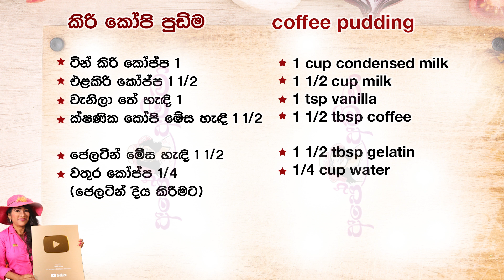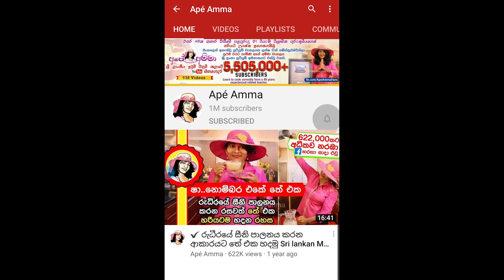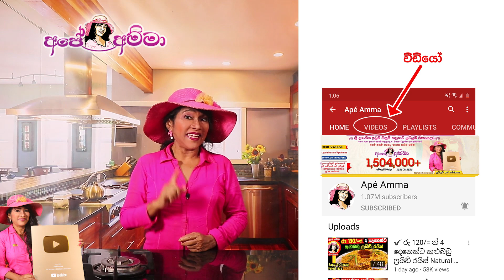✔පුංචි පාටියට කිරි කෝපි පුඩිම coffee jelly pudding by Apé Amma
Ape amma kiri coffee pudding